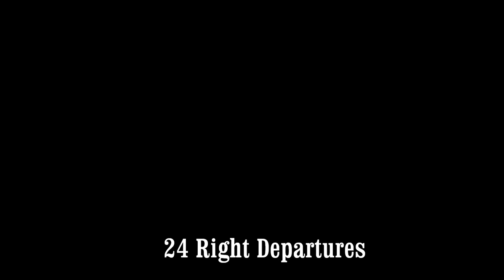24 Right Departures 777 and Higher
More of the same lol